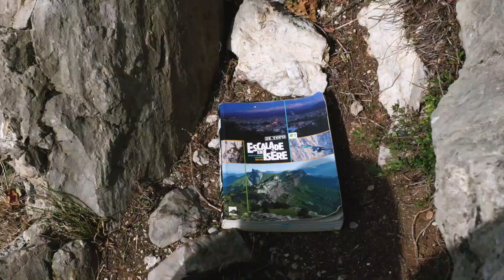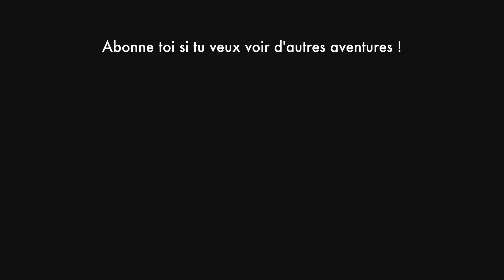La bienveillance en escalade - (Dé)confiné à la maison 5/5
Cinquième et dernière vidéo journalière, cette fois d'escalade aux portes de Grenoble, d'une série de 5 Daily Vlog autour de Grenoble en partenariat avec @Petzl Sport. Alors t'es quel type de grimpeur ?

Belier Bleu